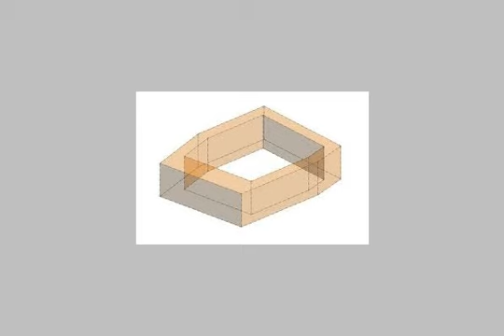apartment for rent in new cairo fifth district cairo - mlseg.com